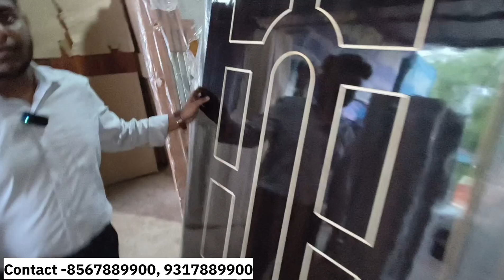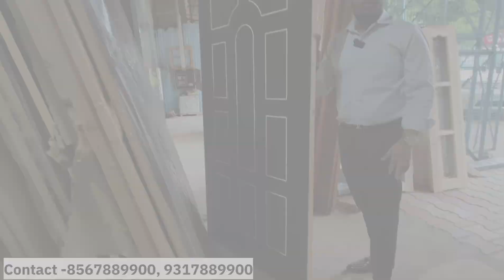2024 Sunmica design Door | कौन सा सनमाइका Waterproof होता है | मकान में कौन से सनमाइका का Door लगाए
2024 Sunmica design Door | कौन सा सनमाइका Waterproof होता है | मकान में कौन से सनमाइका का Door लगाए

Sunmicadoor Sunmicawaterproofdoor sagwandoor membranedoor iron door carbondoor sagwanpolyesdoor doorwholesaler sagwandoorwholesaler tourandtravels Chandigarh#bestvloggerChandigarh

key

door wholesale market Chandigarh
sagwan door wholesale market
membrane door wholesale market
carbon door wholesale market
Sunmica door wholesale market